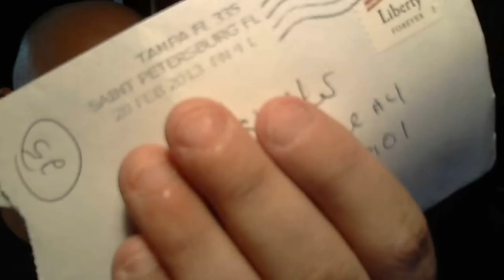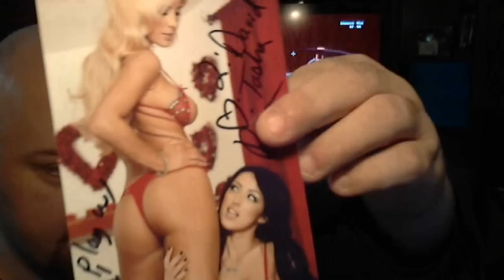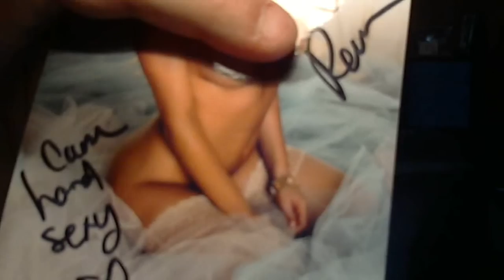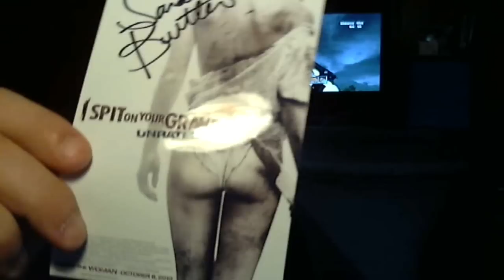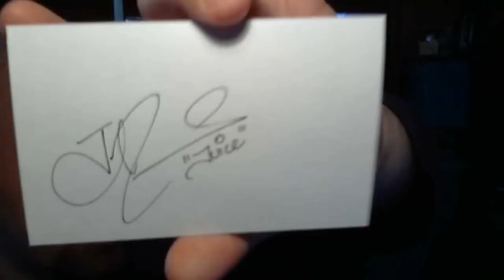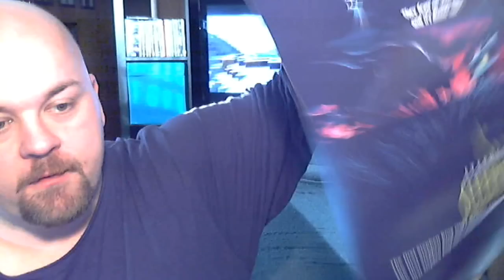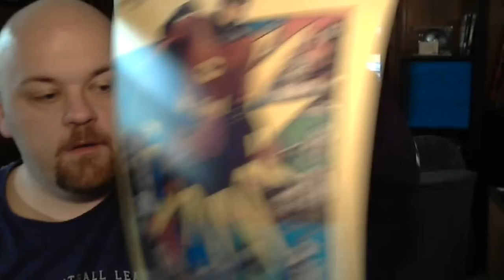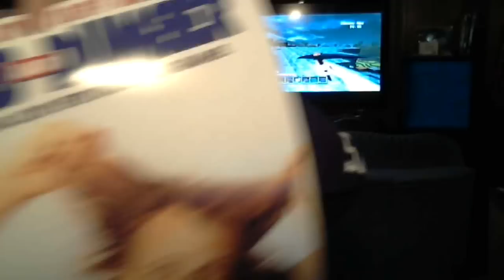Porn Star Tasha Reign is at my house !!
great mailday today !! got 10 ttms and a package that has 22 different 12x18 posters in it. check out for anything youd like to order 8x10 or bigger.